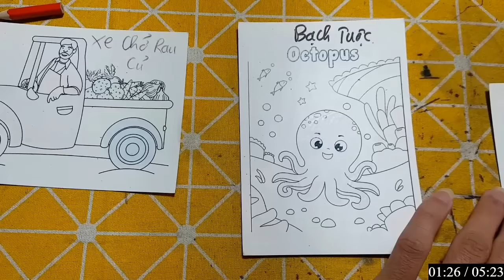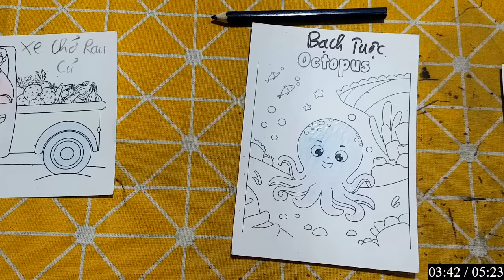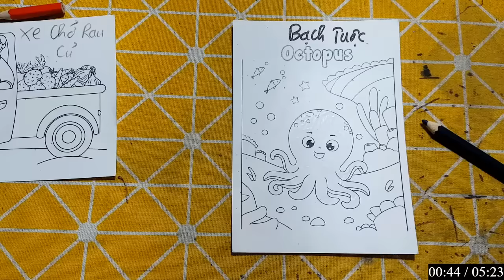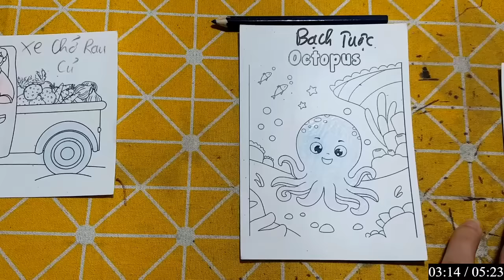Hello Rc | Hướng Dẫn Vẽ Con Vật, Đồ Vật Đơn Giản Bằng Bút Chì: BẠCH TUỘC KHỔNG LỒ